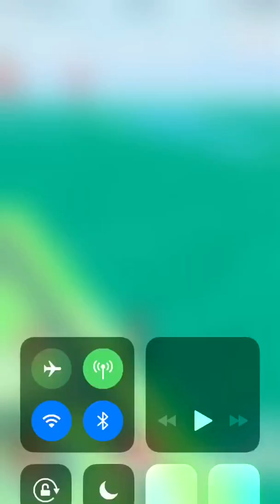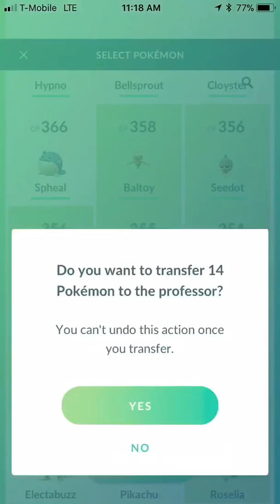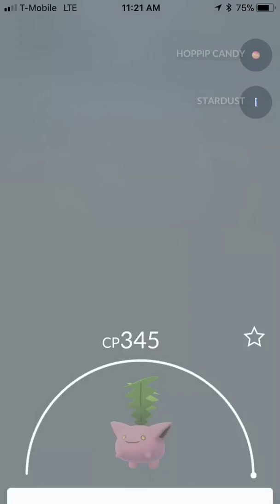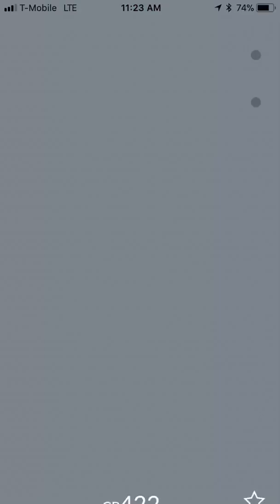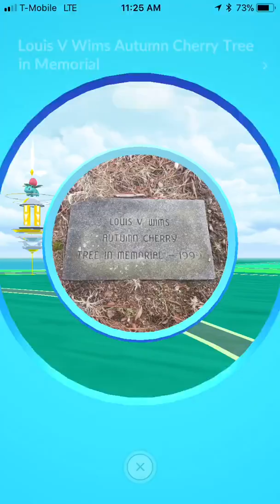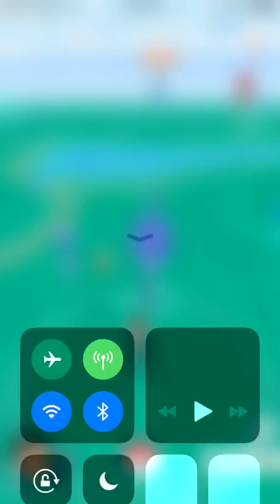Pokémon go park adventure !